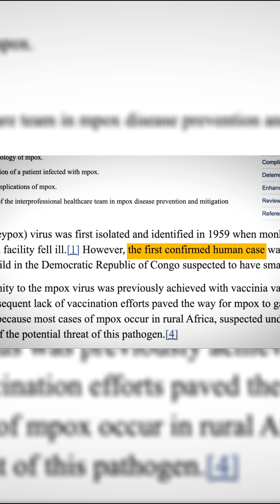What Mpox Looks and Feels Like — Dr. KC Halili Explains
Dr. KC Halili walks us through the history of mpox—formerly called monkeypox—from its origins in 1958 to the global outbreak in 2022 that reached over 110 countries, including the Philippines. She breaks down its symptoms, incubation period, and how the current Clade IIb strain spreads more easily despite being less severe.